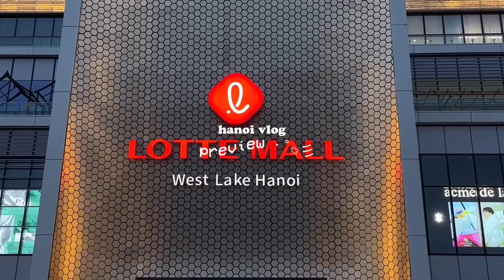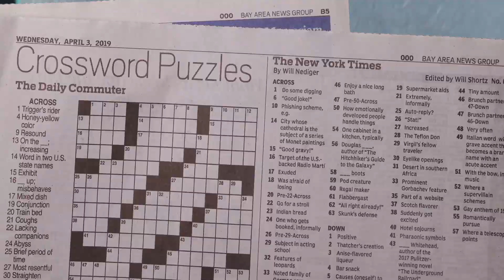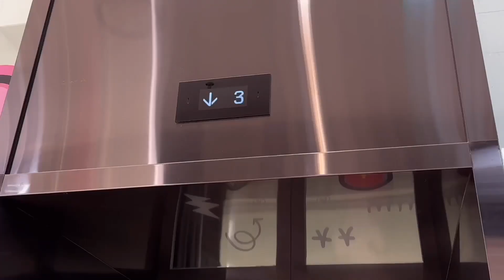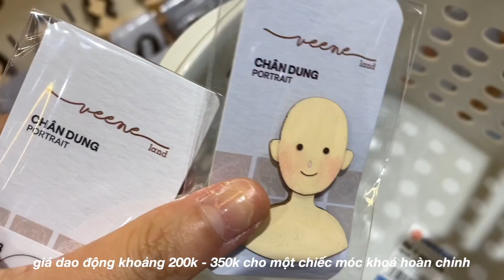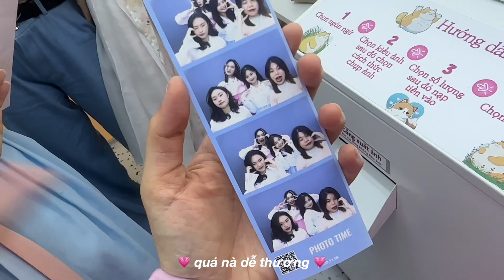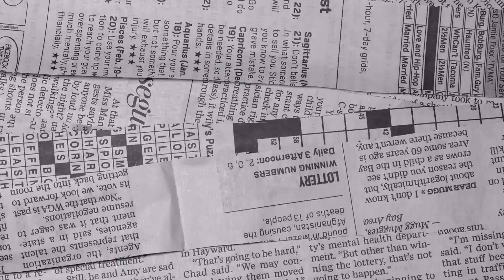hanoi vlog 🐚: souvenir shop, keyring workshop, lotte mall aquarium, photo booth, etc...*ੈ✩‧₊˚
xoxo

Name: Thanh Uyen
Born in: VietNam
Birthday: April,17th,2002
Camera: iPhone 11 + iPhone 14 Pro
Editing Software: Final Cut Pro